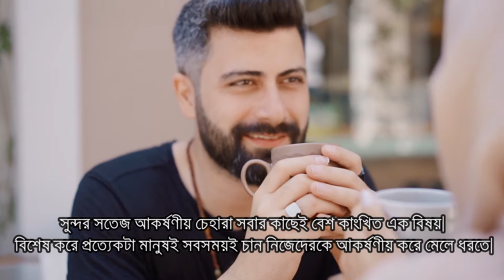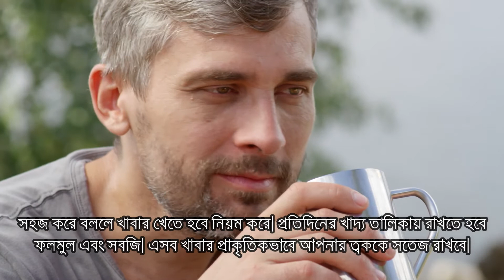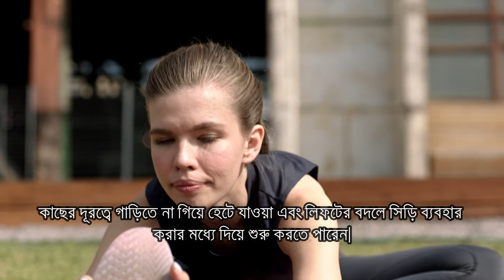৫ কাজ নিয়মিত করুন সারা জীবন চেহারা সুন্দর থাকবে ও যৌবন ঠিক থাকবে | Health tips bangla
কোন ৫টি কাজ নিয়মিত করলে  দীর্ঘদিন চেহারা সুন্দর থাকবে ও যৌবন ঠিক থাকবে জেনে নিন ;

Related tags; man_health Health_tips bangla youth bangla tips,পুরুষের স্বাস্থ্য,সুন্দর ও যৌবন ধরে রাখার উপায়,সরিলকে সুন্দর রাখার উপায়,ফিট থাকার উপায়,কিভাবে ফিট থাকা যায়,কি কাজ করলে সুন্দর হওয়া যায়,যাভাবে সুস্থ থাকা যায়,যৌবন ধরে রাখার কৌশল, sara jibon sundor thakar kowsol.চির সুন্দর থাকার কৌশল